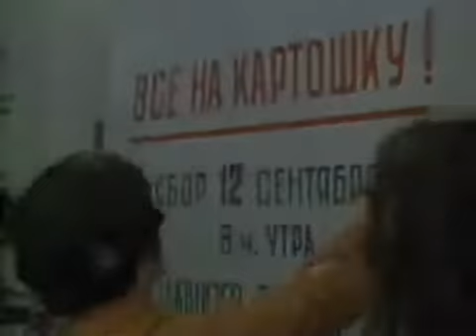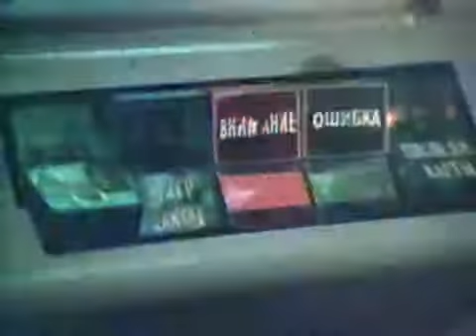Владимир Высоцкий Товарищи учёные